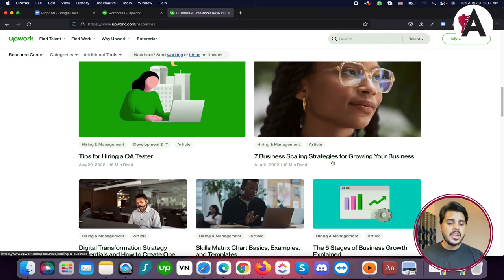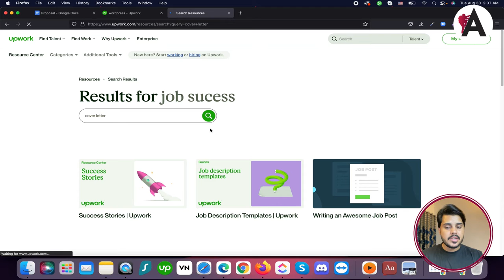Upwork resources | Upwork tutorial for beginners | Upwork complete course in Urdu/Hindi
Access valuable Upwork resources and complete tutorial for beginners, presented in Urdu/Hindi. Whether you're new to freelancing or seeking to optimize your Upwork experience, this comprehensive course covers essential strategies and tips to help you succeed on the platform. From creating a standout profile to submitting winning proposals and managing client relationships, unlock the secrets to thriving on Upwork. Dive into this course and empower yourself with the knowledge and skills to build a successful freelancing career.

🟠 💬 𝗙𝗼𝗹𝗹𝗼𝘄 & 𝗖𝗵𝗮𝘁 𝘄𝗶𝘁𝗵 𝗺𝗲 :
_____________/𝗦𝘂𝗽𝗲𝗿 𝗟𝗶𝗻𝗸\_______________